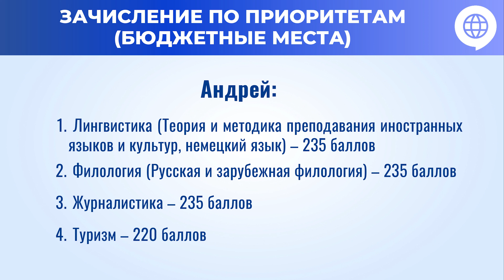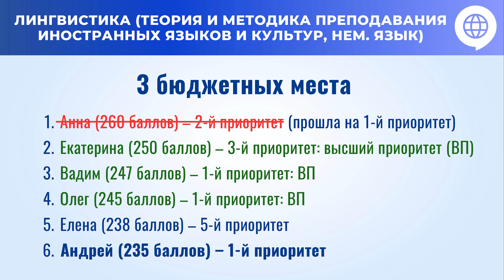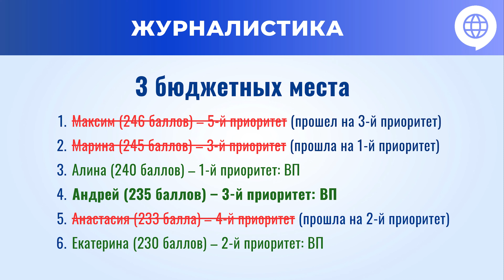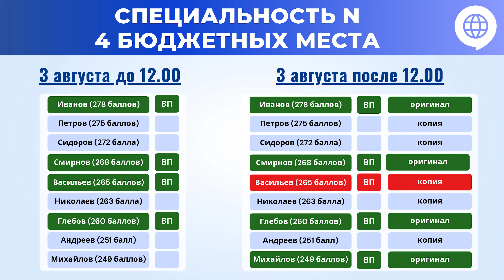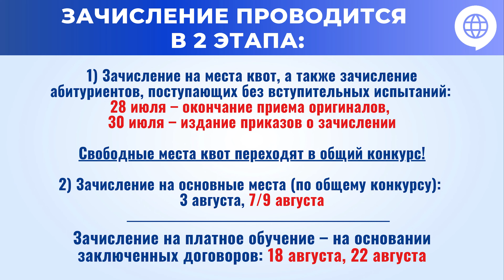О порядке зачисления в НГЛУ по приоритетам на бюджетные места в августе 2023 году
Ответственный секретарь приемной комиссии НГЛУ Надежда Прокопьева рассказывает о порядке зачисления по приоритетам на бюджетные места в августе 2023 года